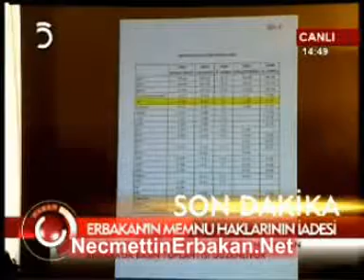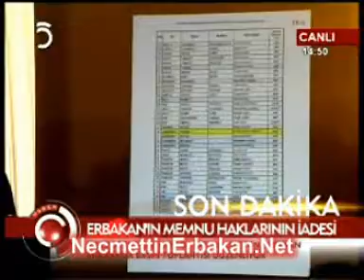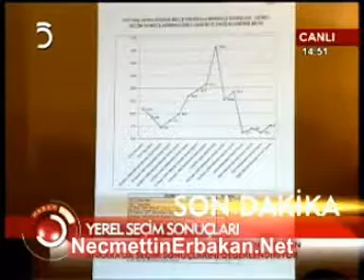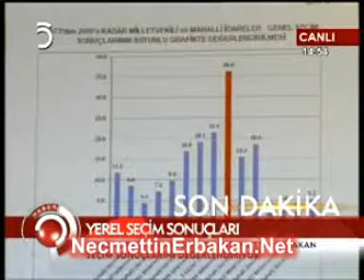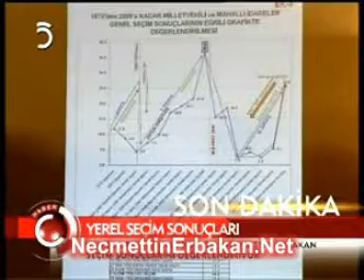No 193 Memnu Hakların İadesi İle İlgili Basın Toplantısı 10-04-2009 Cuma (TV 5)